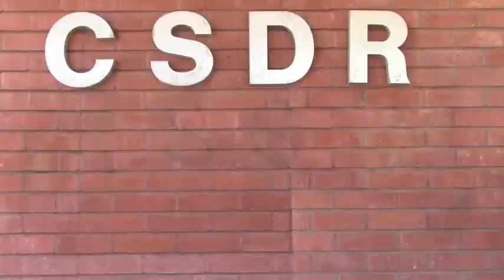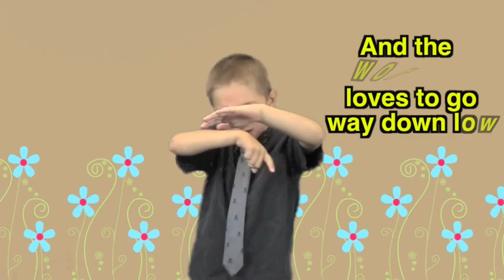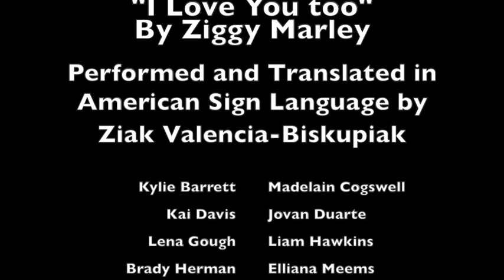ASL Music Video- "I Love You Too" by CSDR Cubbies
Is there such a thing as an ASL music video? Most definitely! Check out our very own California School for the Deaf, Riverside Kindergarten cubbies signing to "I Love You Too" by Ziggy Marley!